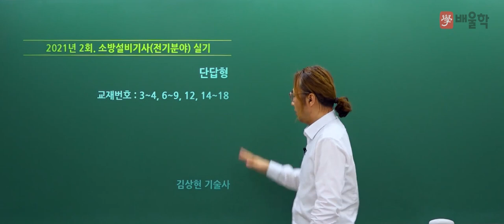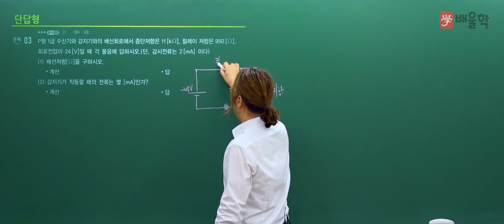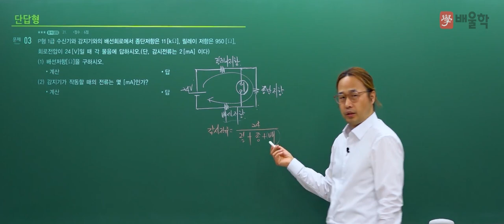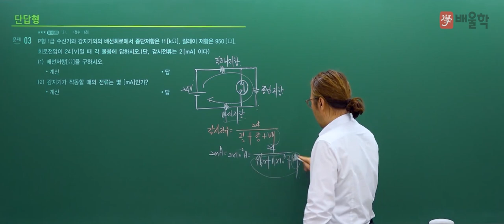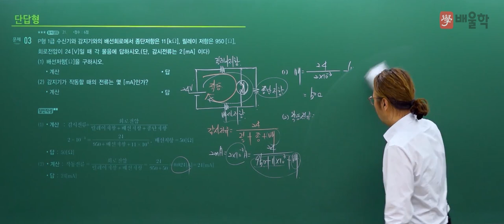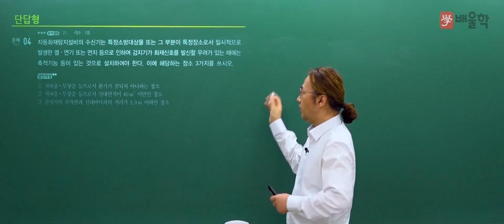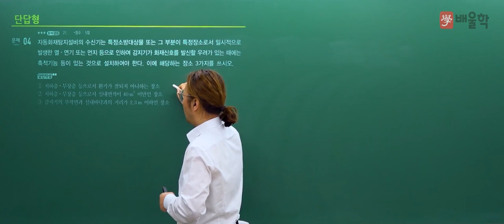[소방설비기사 전기] 2021년 2회 실기 기출 풀이 1 - 김상현 기술사